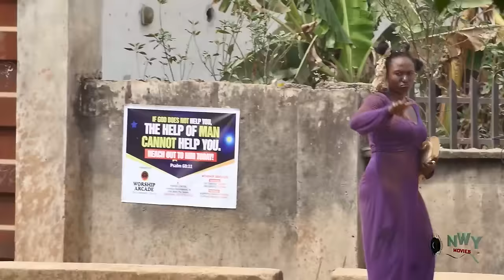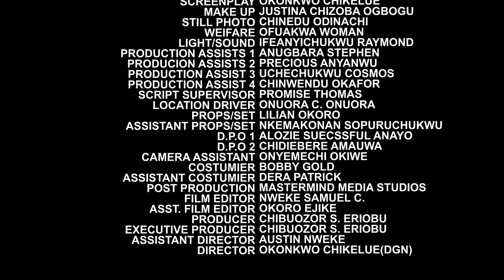The Billionaire Searching For A Wife Took His Friends Advice To Marry His Maid After She Pass D Test